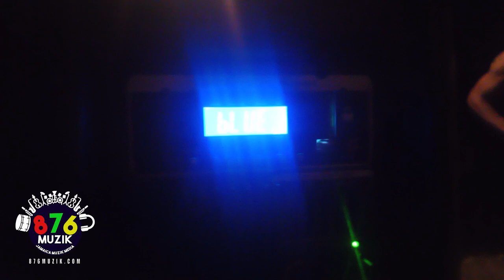FADA BROWN PARTY IN A DI VALLY PART 2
Info:

║(O ║ (¸.•´ (¸.• ♫ ♪ ★
╚══╝ᵀᴴᴱ LATEST AND BEST @ 876MUZIK

High Quality Videos, Graphics and Dub Recordings
Contact #: (WhatsApp) 446-3686, 574-2588